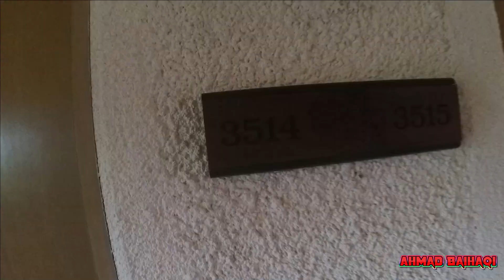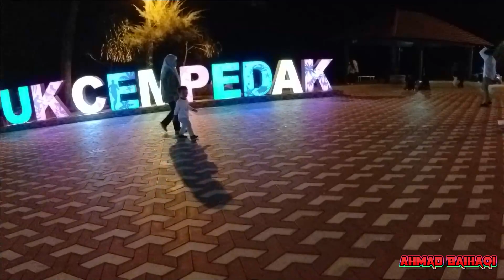Percubaan Menggunakan Insta360 One RS di Hyatt Regency Kuantan Resort || Part 1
1st time guna kamera aksi Insta360. Sebelum ni aku guna Gopro Hero 4 Black. Video ni aku shoot dari mula sampai akhir dengan menggunakan kamera Insta360 One RS kualiti 1080p 60fps. Korang boleh nilaikan sendiri ok ke x ok ye.

JOM LAYAN

Music Sound : Anno Domini Beats - Warzone